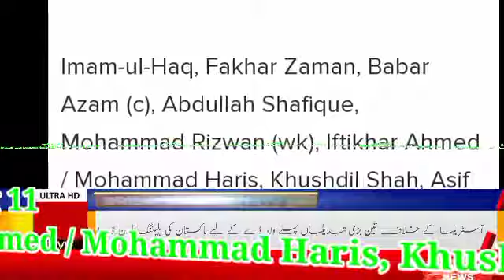Pakistan vs Australia 1st ODI 2022 Playing 11 & Time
More Information About This Video.

Thanks for All lovely subsriber to support Cricket Life youtube channel